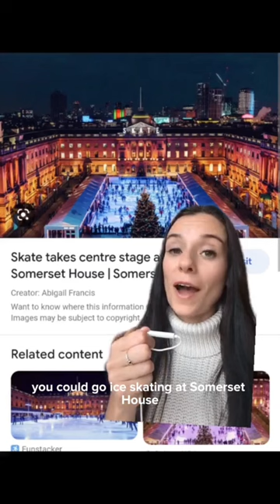Visiting London at Christmas time? Important things to know 🎄